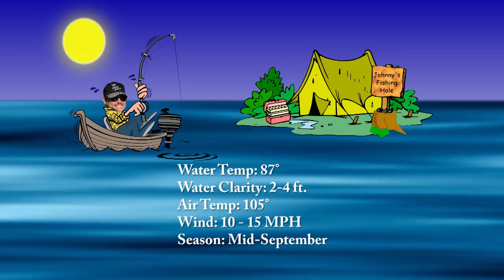Fishing with Johnny Johnson - With Jon "Scooter" Griffith - Summer To Fall Pattern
Johnny is with his buddy Jon "Scooter" Griffith from The Arizona Fishing Guides. Scooter gets them on target, as the bass are transitioning from their Summer to Fall pattern of behavior.